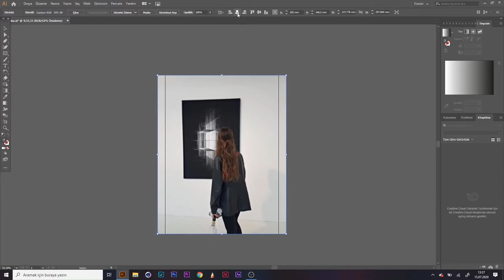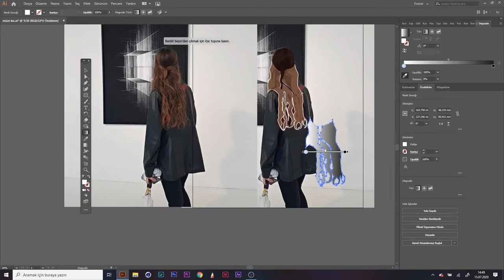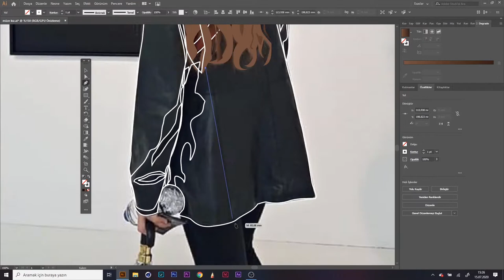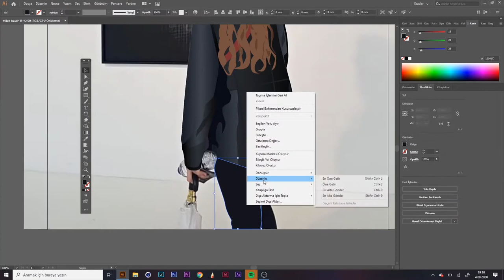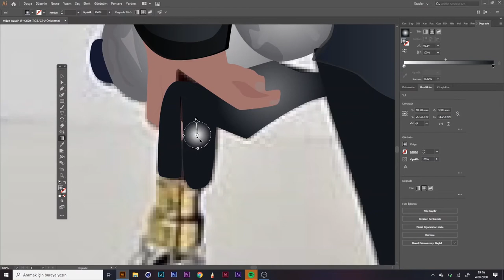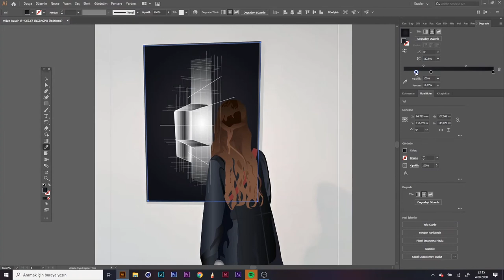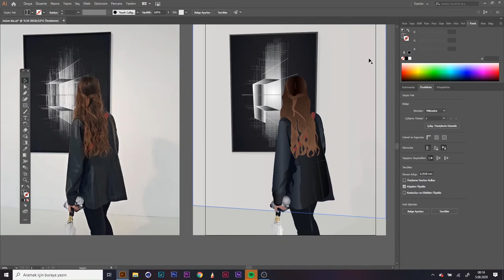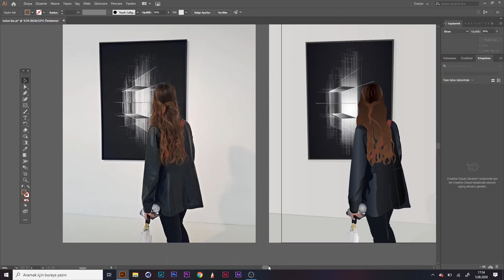Realistic Drawing | Vector Illustration | Adobe Illustrator | Vector Art | Speed Art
Hello my name is Zeynep Simay Bostancı. I wanted to share with you how I made vector drawings in Adobe Illustrator. You will be watching a time lapse of an entire drawing. This one is one of my photography in the exhibition. I made a realistic drawing with adobe illustrator. How to draw hair was taking so much time. To view my works, you can check the account @seem.i_art in Instagram.